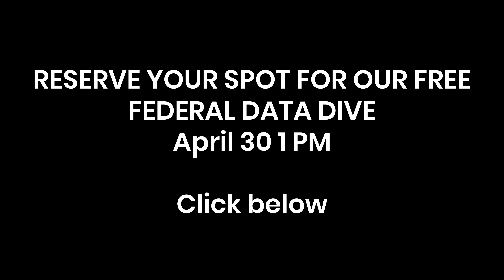Data Diving: Deep Dive Pause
There’s nothing “usual” about being underwater if you’re human...and nothing “usual” about doing business in the Federal sea, either. There are risks. When we dive in, we’re taking the responsibility to know what we're doing, keep learning, pay attention...and stay safe. Here’s a lesson I learned on a dive that you might realize you need in the middle of what you thought was an average day in govcon. Sometimes we can be trying so hard to find the answer that we get lost and frustrated. It’s okay to stop, regroup, and make a fresh start another day.

🔗 LINKS:
✅ Three Easy Lessons in Free Federal Market Research -- Illustrated How-To Guide (Complimentary)
✅ Government Contracts Made Easier (Second Edition) by Judy Bradt: Amazon #1 Bestseller
✅ Learn more about The Federal Business Intensive: Judy Bradt’s private 8-week program for established government contracting teams